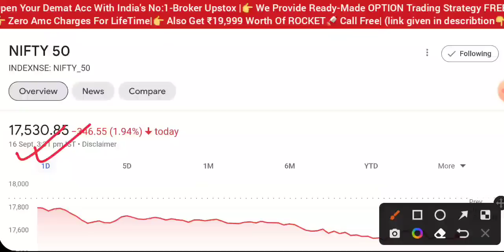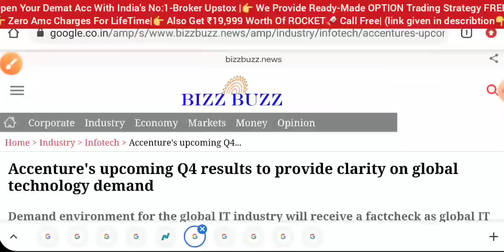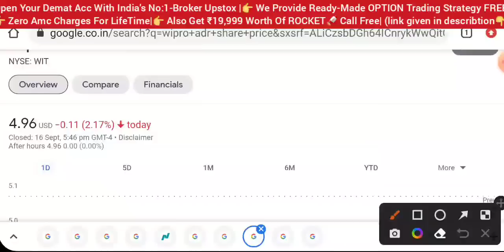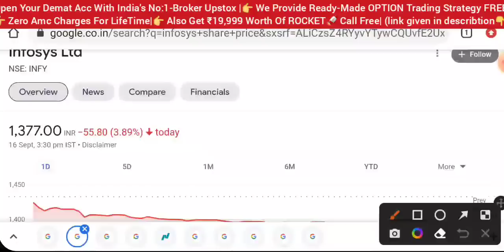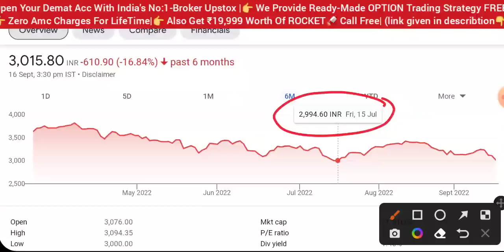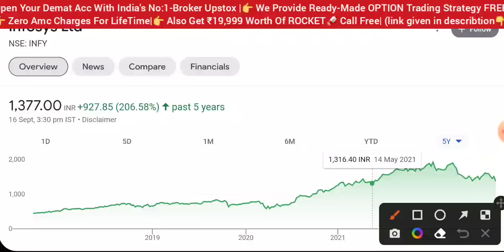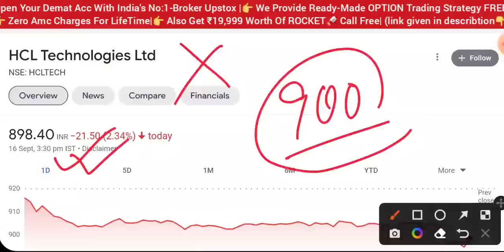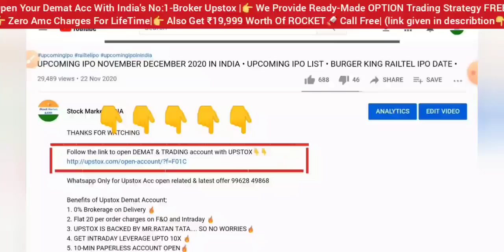WIPRO SHARE LATEST NEWS 💥 INFOSYS SHARE NEWS •TCS• HCL TECH SHARE NEWS TODAY•SHARE MARKET NEWS TODAY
❤️ Open FREE DEMAT Account With India No1 Broker UPSTOX In Just 10Mins With LIFE TIME ZERO MAINTENANCE CHARGES  Also Get 19999 Worth ROCKET CALLS FREE🚀🚀 ONLY With This Link🔥👇👇

HCL share news today
stock market for beginners
share market
stock market